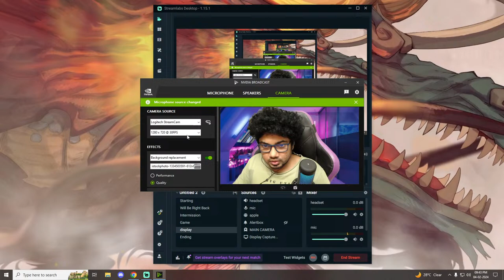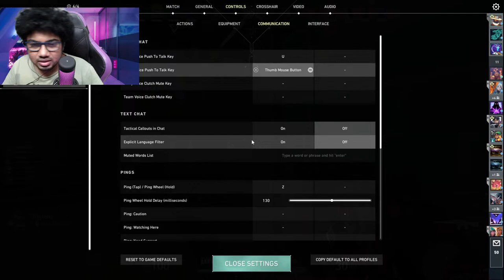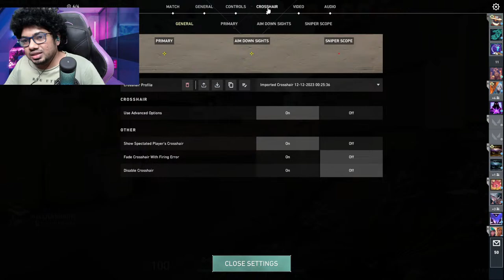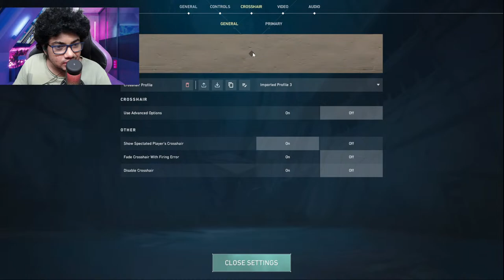Serious Rank Push day 2 | VALORANT LIVE ! | 18+ stream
🖥  PC Specifications -

Processor        :  Intel® Core™ i9-13900K Processor
Graphic Card   : ZOTAC GAMING GeForce RTX 4090 AMP Extreme AIRO
Motherboard   : Gigabyte Z790 AORUS ELITE AX DDR5 ATX
RAM                 : G.Skill Trident Z5 RGB Series (Intel XMP) 32GB (2 x 16GB)
CPU Cooler     :  Nzxt Kraken Elite 360
Monitor            : ZOWIE XL2566K TN 360Hz DyAc⁺™ 24.5 Inch

Gaming Gears -

Mouse (Main)    : Razer Viper v2 Pro
Mousepad          : BenQ Zowie G-SR-SE- Esports Gaming Mouse Pad
Headset              : Logitech Gpro x, Logitech g733 wireless,beyerdynamic dt 990 pro,ASTRO Gaming A50 Wireless On Ear Headphone, IEMS 7HZ x Crinacle Zero: 2
Keyboard            :Razer Huntsman V2 Tenkeyless Mechanical Gaming Keyboard red switch
MIC                      : Fifine
Audio Interface  : FiiO E10K USB DAC Headphone Amplifier
Web Cam            : StreamCam,Sony ZV-E10

About Me -

Name           : Atul Jayadev
Proffession : Web Developer ,Streamer,
Residency    : Kerala Trivandrum